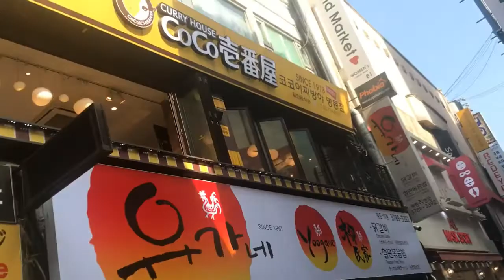Vlog Korea 01 July 2019 part 2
Korea 01 July 2019

Belanja dan belanja terus